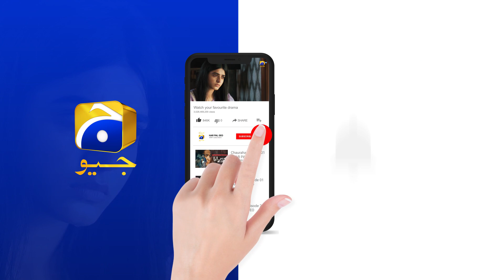Rehmat Nahi Zehmat || Inaam E Mohabbat || Har Pal Geo